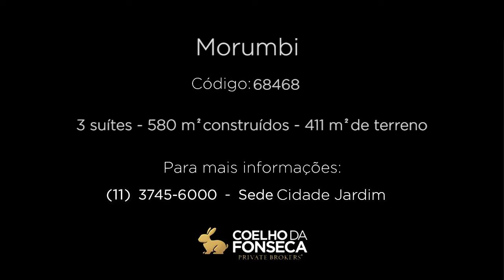Casa - Morumbi - 68468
Casa em localização excelente, ótima planta e construção. Living para vários ambientes. dormitórios com armários embutidos. Cozinha com armários. Jardim.